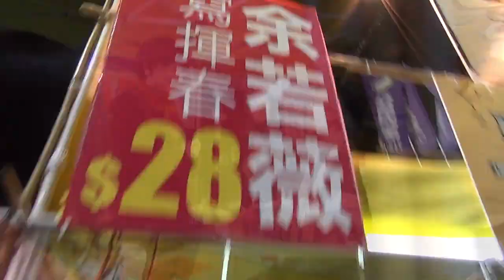2016.2.7 郭博士行年宵，祝福各位新春如意，福慧雙增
2016.2.7 子時，郭博士祝賀大家，新春如意，福慧雙增

祝各位新春如意！福慧雙增！付上三及弟隨筆一則：往時歲末多出外公幹．故無去年宵市場很多年了．今難得在港渡歲．特陪拙荊往花市走一轉．記起余若薇大律師每年都幫市民寫琿春．故先往公民党攤位搵佢即席揮毫十幅〈金猴獻瑞〉做禮物．共艮三百大元．笑對PETER AU曰：「 買多些放几年．包升值數倍．」．見伊人臉露疲態．比起年前在雲峰晝菀跟她碰面時神采．失色不少．猜想應是党務不振影響．再往熱血公民攤位打招呼．見到黃毓民．梁錦祥跟黃洋達正准備開咪做現場節目．唯寒喧數句便算．眼見花市佈局回歸後全無新意．這是庸官掌權的悲劇．順頌猴年吉祥！

郭示